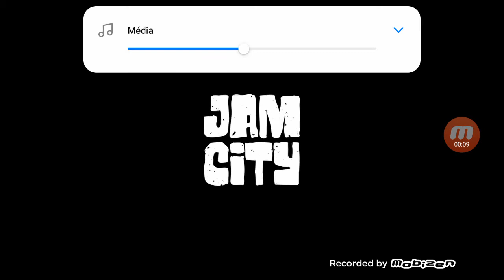Harry Potter : Hogwarts Mystery - #01 - Bienvenue à Poudlard !!!